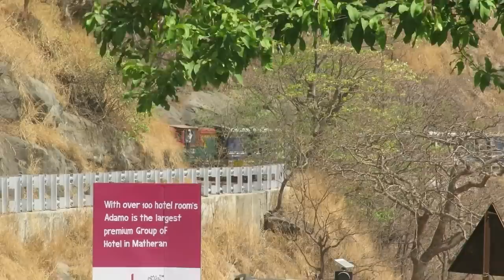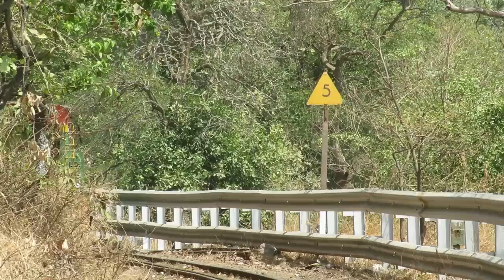Chasing narrow gauge Neral - Matheran ToyTrain by road | UNESCO Heritage India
Finally the long pending plan to follow the Neral-Matheran NG Passenger by road on my bike fructified.

I start chasing the second morning service bound for Matheran all the way from its beginning point; Neral Junction & followed it till Dasturi Point beyond which vehicles are not permitted & where the road ends.

52103 NG Passenger starts off from Neral Jn. with High HorsePower NDM1 #405 from NRL (NERAL) NG DLS. Just before entering Jummapatti station, the train tackles double S curve. After that the train crosses the road several times. At Water Pipe station, the train crosses its downhill bound counterpart 52102 NG Passenger service headed by HHP NDM1 #407.

While returning to the base, I follow 52102 from Water Pipe till Jummapatti. While I was waiting at Jummapatti for 52102, a mixed departmental rake coming from Neral Jn. & bound for Matheran shows up behind yellow +green liveried HHP NDM1 #402. It then crosses downhill bound 52102.

All the NDM1 units seen in this video are homed at NRL (NERAL) NG DLS. NRL DLS has come up with fresh & new livery made up of red & green & has applied it on #403, #405, #407 as seen in this video.

Central Railway (CR), Maharashtra.